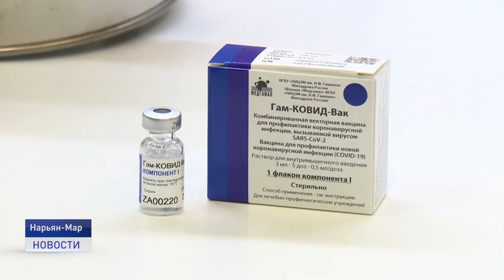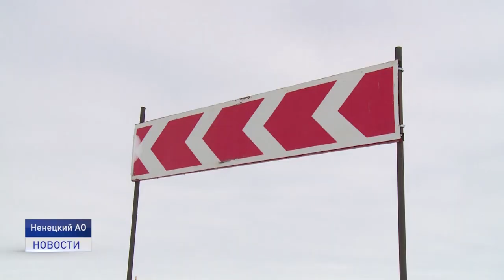ОПЕРАТИВНЫЕ РЕШЕНИЯ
Рыболовство в Арктической зоне, увеличение выплат на детей и вакцинация от коронавирусной инфекции. Эти вопросы обсудили в ходе очередного оперативного совещания при главе региона.